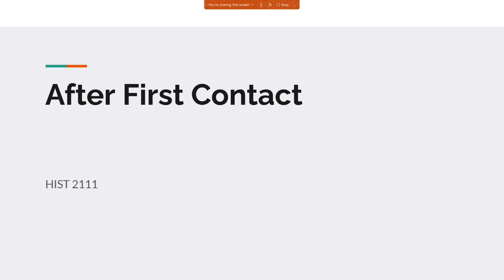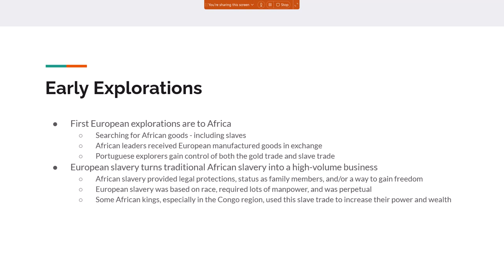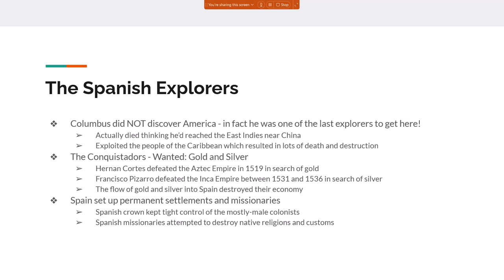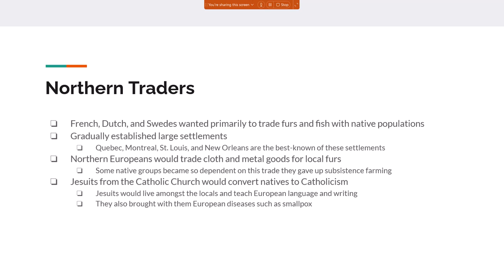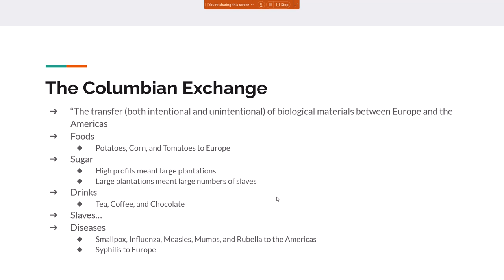HIST 2111 After First Contact Summer 2023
Lecture 2 of Summer Semester